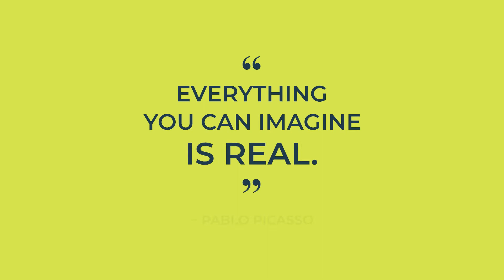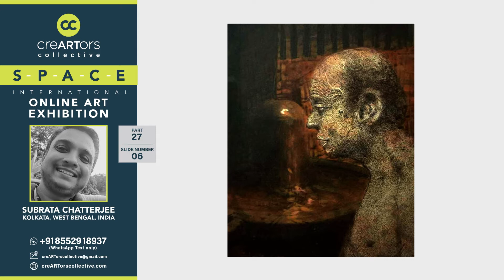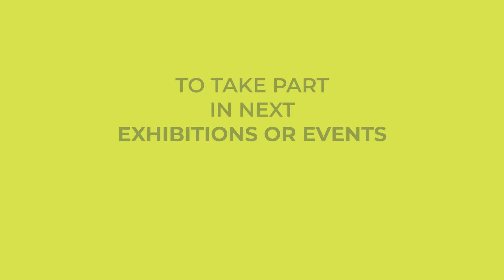S P A C E PART 27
SUBRATA CHATTERJEE